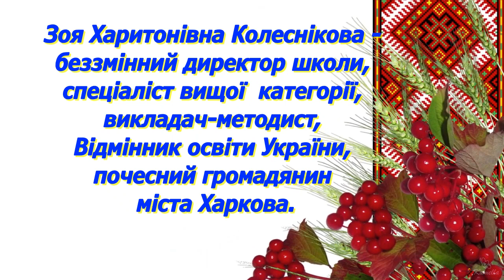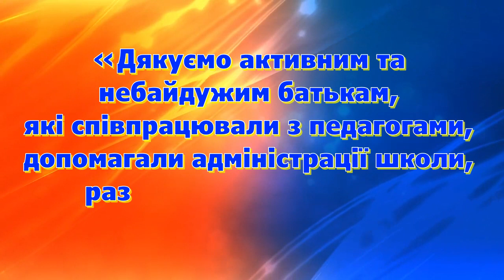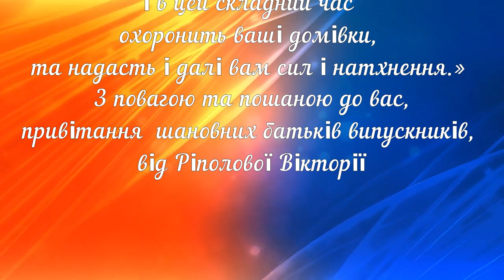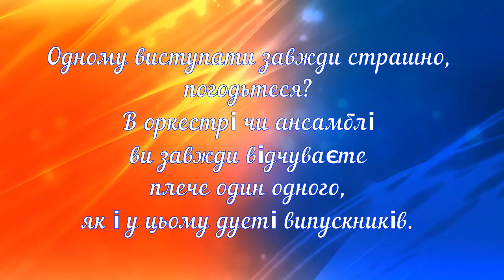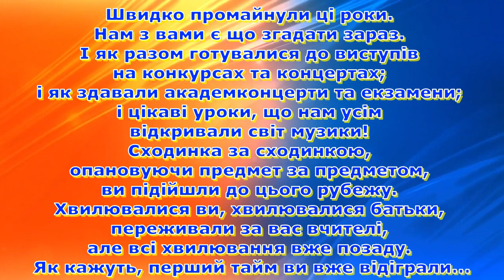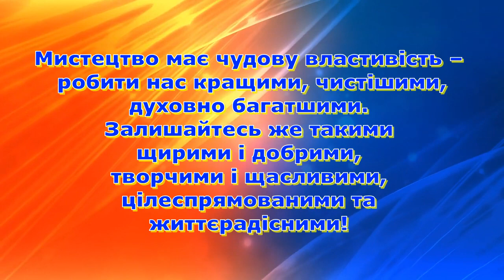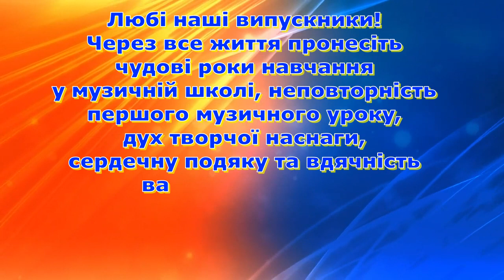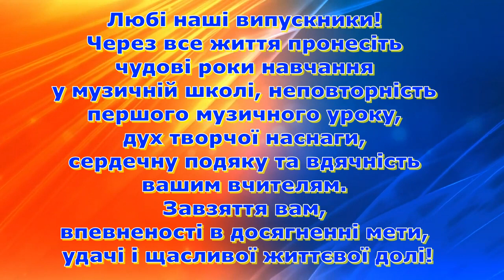Концерт випускників ДМШ №13 ім. М. Т. Коляди 2023 року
Концерт випускників ДМШ №13 ім. М. Т. Коляди 2023 року. місто Харків